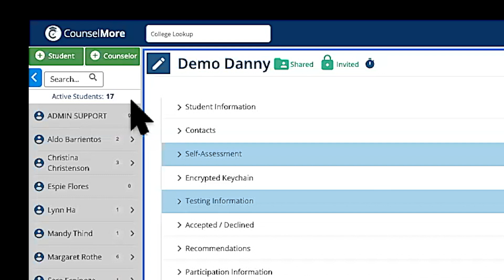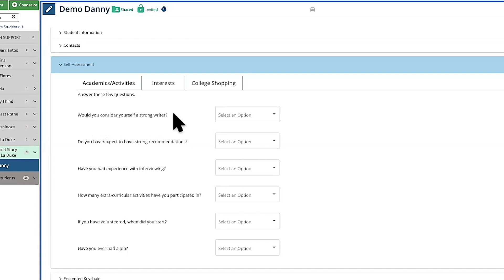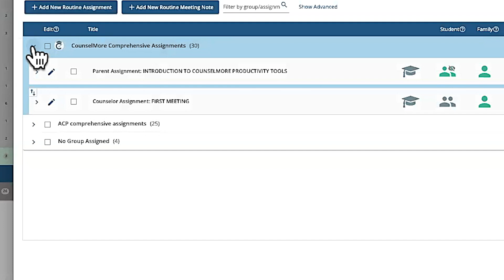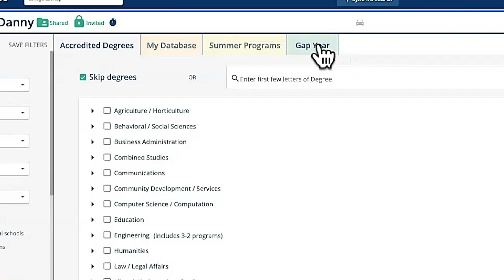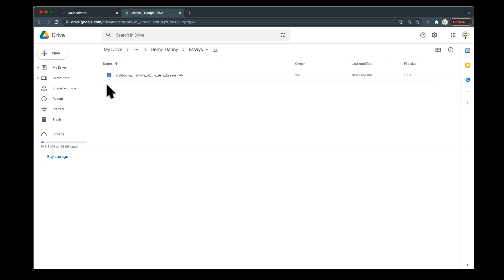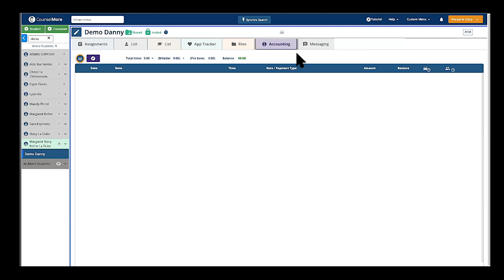Tutors, Educational Services, test prep, college planners, college counselors - Now you have a tool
Only CounselMore software went into the high school and sat with the college counselors. Only CounselMore flew to sit at the elbow of the private college planner and observe their process. Since 2011, CounselMore has studied educational consulting as a growing industry. Only CounselMore understands the deep esoteric needs of education service providers. Watch this video and liberate your practice!

Educational Service Providers offer college readiness services in preparation for college search, application, selection and enrollment. College counselors used to be part of te high school ecosystem but more schools have had to make hard budget choices. This shoft has driven educational consulting into the mainstream of college prep services. CounselMore is the leading software that educational consultants choose to deliver and track their services. Student task management is supported by a proprietary database of college admissions data. It is the most up-to-date college admissions data in the world. Every cell is date stamped and updates are submitted directly to their team. This is truly the professional's insider's edge.